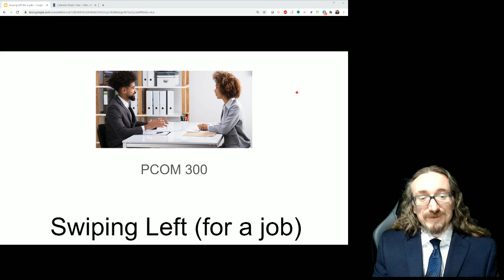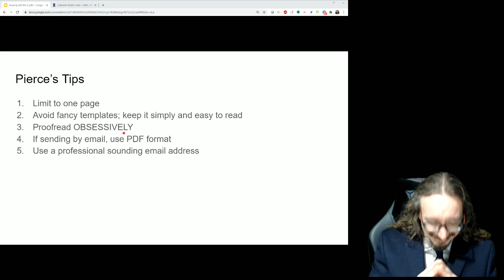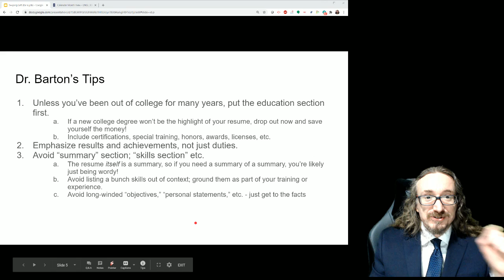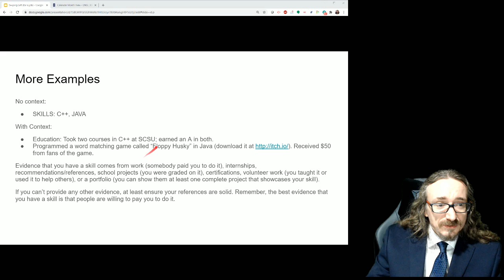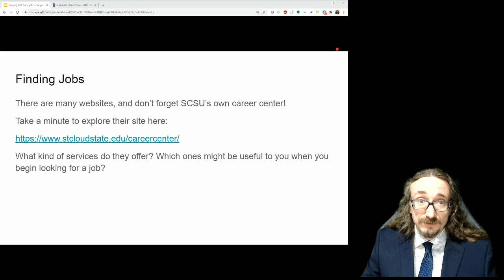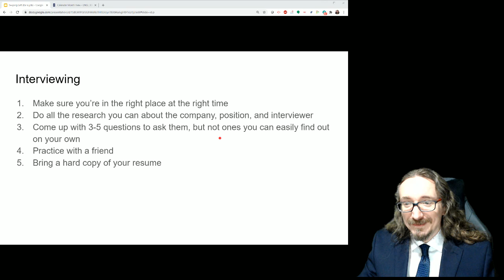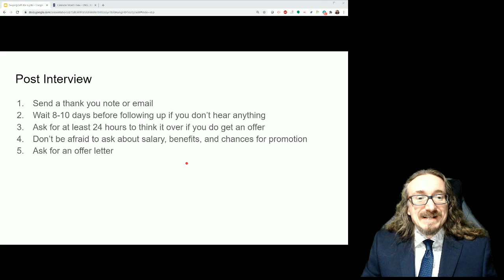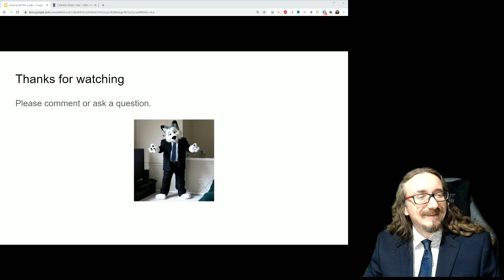PCOM 300: Getting a Job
Job lecture based on Pierce's book.